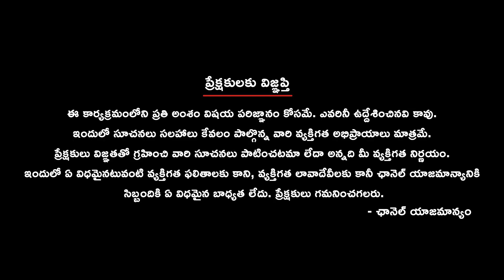Narayanpur Primary School PRINCIPAL SPEECH || TTA Seva Days School Development || TTA Vamshi Reddy